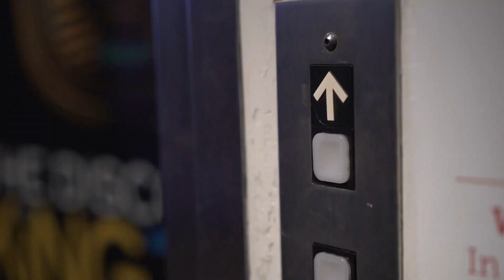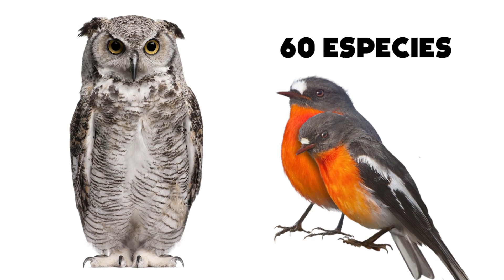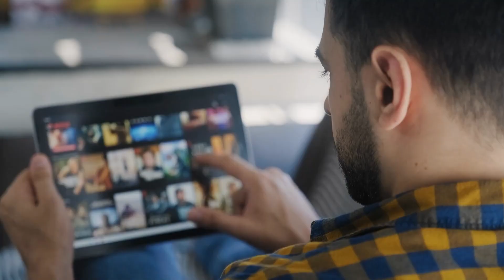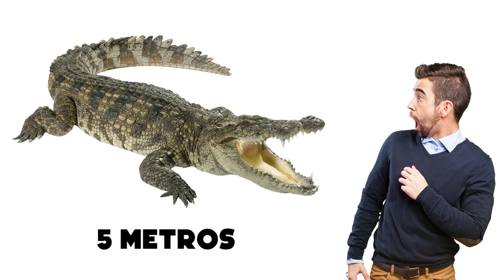Los 10 Zoológicos Más Espeluznantes Que Existen Realmente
No todos los zoológicos son iguales. Hoy te llevamos de excursión a los zoológicos más terroríficos del planeta. Tenemos el zoológico al revés, donde los animales aterradores son libres de vagar y los humanos están atrapados en jaulas. Tenemos el zoo en el que los visitantes están suspendidos en un estanque lleno de cientos de cocodrilos en una endeble balsa. Este vídeo tiene todos los escalofríos y emociones de estos zoológicos más aterradores que definitivamente no son para los débiles de corazón. Vea este vídeo bajo su propia responsabilidad.

Estos zoológicos más terroríficos del mundo son demasiado locos para existir. Pero existen y te traemos otra maravillosa aventura llena de animales salvajes que pueden acabar con un humano de un solo mordisco. Es increíble que algunos de estos terroríficos zoos sigan funcionando y se permita a la gente ir a ellos. Desde zoológicos que albergan a las aves más peligrosas hasta zoológicos que te llevan bajo el agua con un cocodrilo, hay todo lo que necesitas ver en este vídeo.